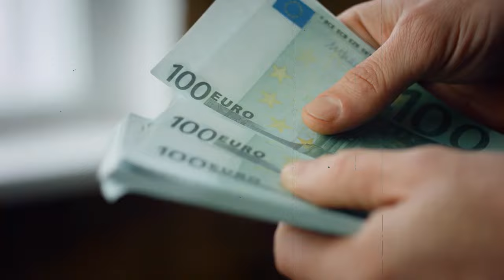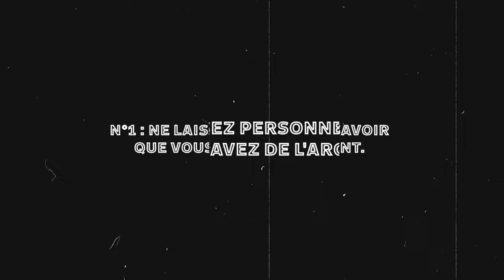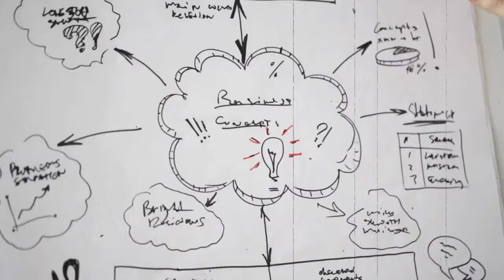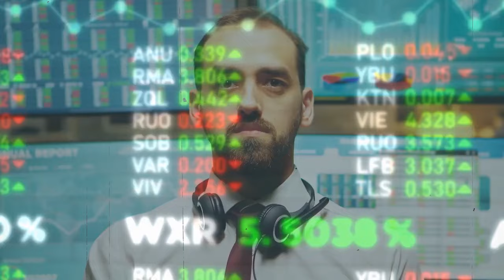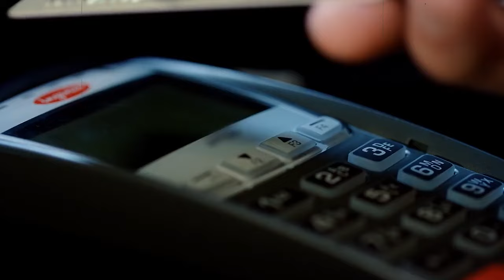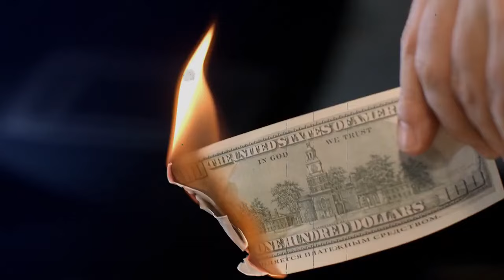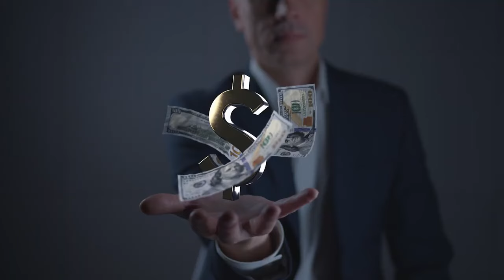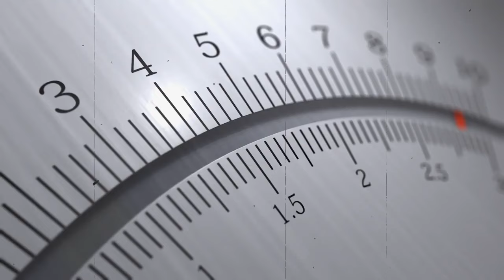Les 5 REGLES de L'ARGENT liberté FINANCIÈRE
► L'OUTIL ULTIME
Comment nous faisons pour lire autant? Cliquez maintenant et bénéficiez de 30 jours d'essai gratuit pour vous lancer sur le chemin de la liberté financière:

► LIVRES INDISPENSABLES  SUR L'INVESTISSEMENT:
Si vous êtes sérieux au sujet de votre liberté financière, la connaissance est votre meilleur investissement. J'ai pour vous une sélection de livres incontournables sur l'investissement que tout aspirant investisseur devrait lire:
Les livres utiles pour approfondir vos connaissances:

1. Débuter en bourse: le manuel pour apprendre, acheter les bonnes actions et gagner de l’argent. Lien:

2. Investir en Bourse: Le Cours Accéléré Complet. 2 Livres En 1. Un Guide Sur Le Trading D’options, L’investissement, La Realization De Profits Et L’argent Pour Obtenir Un Revenue Passif En Bourse. Lien:

3. Comment INVESTIR en IMMOBILIER LOCATIF ? Livre - Formation: Pinel LMNP SCI Achat Revente Foncier. Lien:

Bienvenue sur la chaîne Entrepreneur Libre, votre source fiable pour tout ce qui concerne la finance personnelle, l'investissement, le business et l'indépendance financière. Ici, nous vous guidons à travers le monde de la gestion de patrimoine, du trading, des cryptomonnaies, de l'immobilier et des start-ups, avec des conseils pratiques pour maximiser vos gains et minimiser vos risques.

📈 INVESTISSEMENT : Découvrez des stratégies d'investissement en actions, en obligations, dans l'immobilier, et même en cryptomonnaie, pour diversifier votre portefeuille et accroître votre capital.

💡 EDUCATION FINANCIÈRE : Nous vous offrons une éducation financière complète, des bases de l'épargne et du budget à des techniques plus avancées de trading et d'analyse de marché.

🏦 GESTION DE PATRIMOINE : Apprenez à gérer et faire fructifier votre patrimoine à long terme grâce à nos conseils en planification financière, fiscalité et investissement.

🚀 ENTREPRENEURIAT : Des idées pour lancer votre start-up, conseils pour le business plan, marketing digital et autres astuces pour réussir en tant qu'entrepreneur.

💰 LIBERTÉ FINANCIÈRE : Suivez nos guides et conseils pour atteindre l'indépendance financière, en générant des revenus passifs et en optimisant vos finances personnelles.

🔒 SÉCURITÉ FINANCIÈRE : Protégez-vous contre les risques financiers et les imprévus avec nos conseils en assurance, gestion de risques et épargne d'urgence.

📚 RESSOURCES : Ne manquez pas nos recommandations de livres, applications et outils pour vous aider à vous enrichir et réussir financièrement.

► AVERTISSEMENT : Entrepreneur Libre n'est ni un conseiller financier, ni un courtier. Toutes les informations, stratégies, astuces, etc. partagées sur cette chaîne sont à des fins de divertissement, éducatives et informatives uniquement.

► NOTE : Entrepreneur Libre ne demandera jamais vos informations ou ne fera la promotion d'aucun programme dans les commentaires. Restez à l'abri des escroqueries et signalez les comptes suspects.